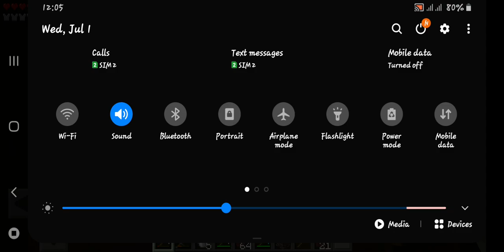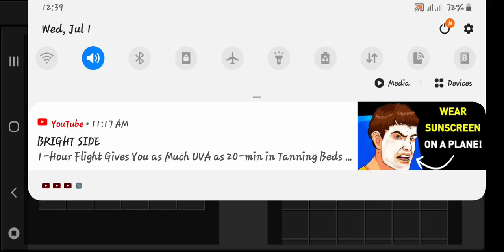minecraft survival ep 2